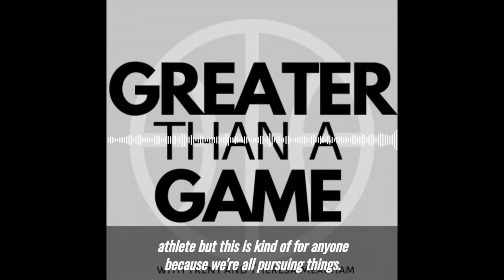Former Illini Trent Meacham launches podcast in a world without sports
CHAMPAIGN (WCIA) -- After a 10-year career playing professional basketball overseas, Trent Meacham likes to joke he went from a veteran to a rookie, as the former Illini heads in a different direction with his career.